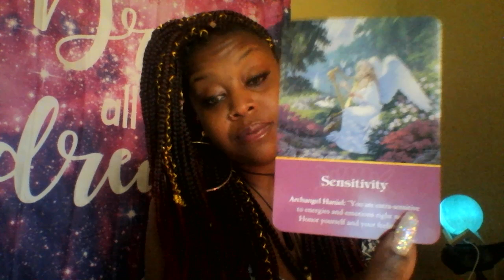😎 Cancer- Ready Or Not 😎 October 2019